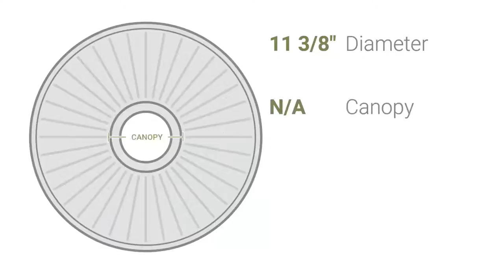Ekena Millwork CM11AC 11 3/8"OD x 2"P Acanthus Ceiling Medallion